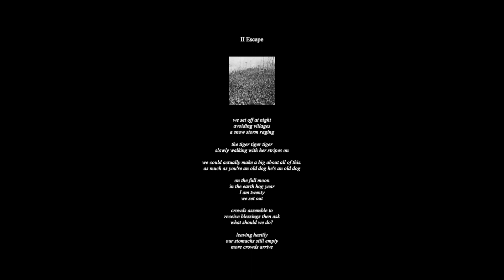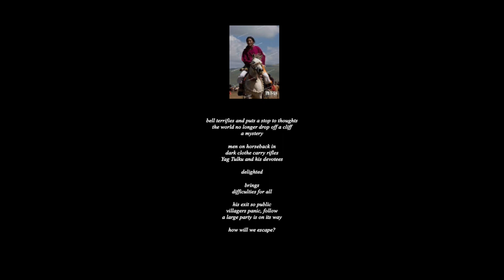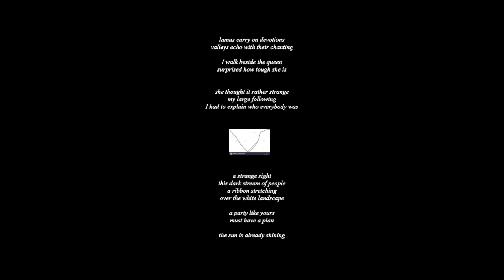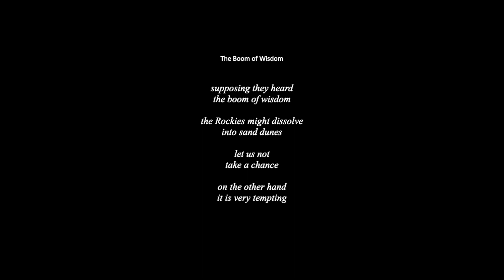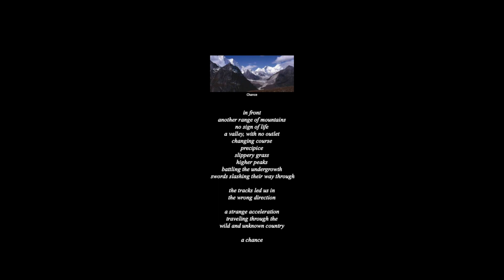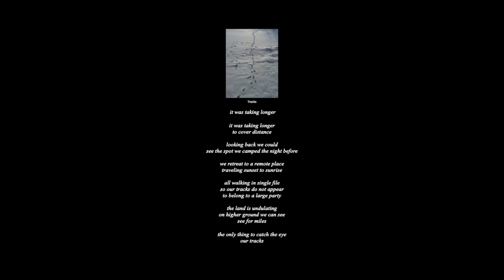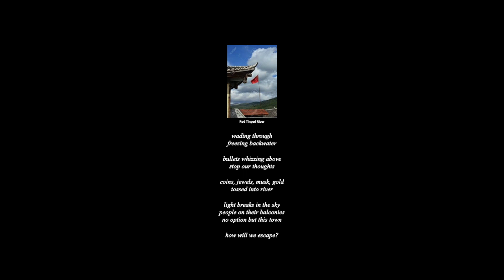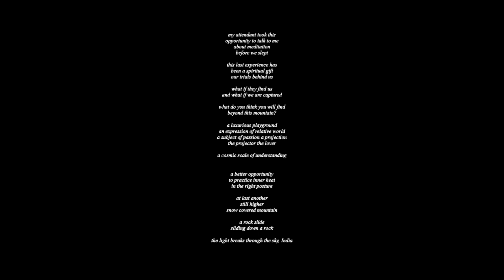Essence of Pure Being - The Life of Trungpa: Act II Escape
The music takes on a dramatic rhythmic urgency. On April 23, 1959, twenty-year-old Trungpa sets out at night. Although wishing to act alone, hundreds dangerously join his party. They face mountain passages, icy rivers, Chinese Highways and unknown territory. Trungpa tells them they are on a pilgrimage. “Face both outer and inner obstacles. We are headed to India the container of the blessings of Buddha’s enlightenment.” They reach India in nine months.